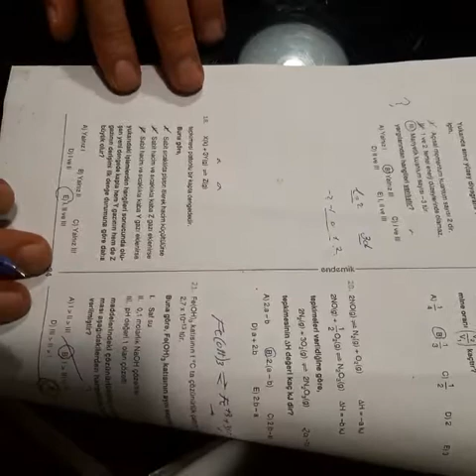12.SINIF ENDEMİK AYT KİMYA